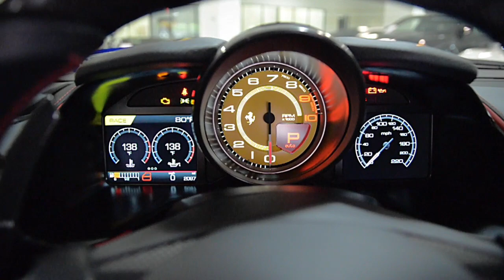2019 Ferrari 812 Superfast Rosso Corsa LT1366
This is a smoke free Carfax certified 2019 Ferrari 812 Superfast equipped with a 6.5L 789HP V12 engine and a 7-speed F1 dual clutch (auto & paddle shift) transmission with RWD.

This car is finished in a beautiful Rosso Corsa (Red) exterior color and Nero (Black) leather with Carbon Fiber trim package.

This 812 Superfast is in "excellent" condition and it comes well optioned including:
+Matte white complete professional wrap
+Navigation
+Front/Rear camera
+Carbon Fiber driver zone & LED
+Yellow Rev counter
+20" forged Black shiny painted wheels
+Yellow calipers
+Adaptive headlights with SBL function
+Suspension lifter
+Cavallino stitched on headrest
+Shields